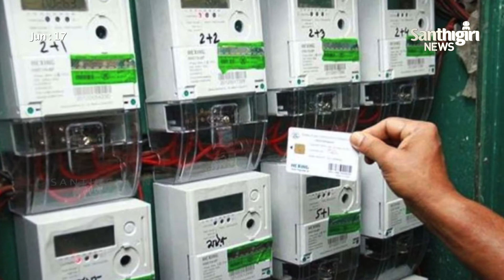കൂടുതല്‍ ഏറ്റുമുട്ടലിന് താല്‍പര്യമില്ലെന്ന് ചൈന. || Santhigiri News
ഇന്ത്യയുമായി അതിര്‍ത്തിയില്‍ കൂടുതല്‍ ഏറ്റുമുട്ടലിന് താല്‍പര്യമില്ലെന്ന് ചൈന. ഇന്ത്യന്‍ സൈന്യം അതിര്‍ത്തി കടന്ന് ഏകപക്ഷീയമായി ആക്രമിക്കുകയായിരുന്നുവെന്നും ചൈനീസ് വിദേശകാര്യ വക്താവ് സാവോ ലിജിയാന്‍ പറഞ്ഞു. ചര്‍ച്ചകളിലൂടെയും കൂടിയാലോചനക്ക് ശേഷവും പ്രശ്‌നം പരിഹരിക്കുമെന്നും ചൈനീസ് വക്താവ് പറഞ്ഞു.